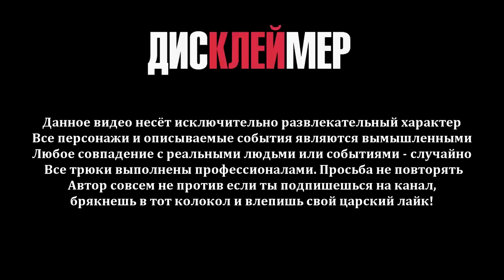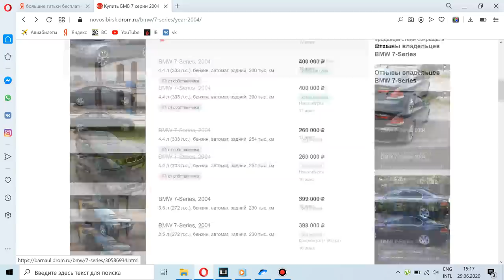Что в итоге с моей БМВ 7 и за сколько хочу продать её!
Рассказываю что стало с моей БМВ 7 Шишигой. Ситуацию  с учётом и за сколько хочу продать её! Как мне помог Даркнет :)

Сбер: 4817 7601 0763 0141
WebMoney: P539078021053